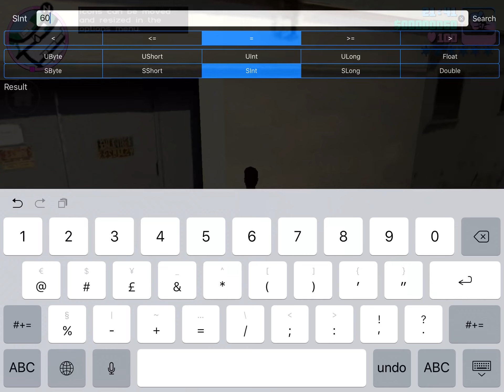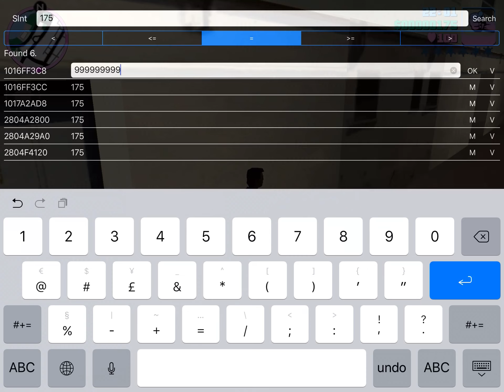GTA Vice City Mod iOS (Cheat Engine)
Hope you guys enjoy the video, it’s basically the same as the previous upload I did but I couldn’t seem to get the health to work as normally you would be able to give yourself infinite health points but for some reason there were no results for the value I entered to find the health points I had. I’ll try and find a way round out it but at the moment you can’t put yourself in godmode, you can still however give yourself infinite cash and ammo.